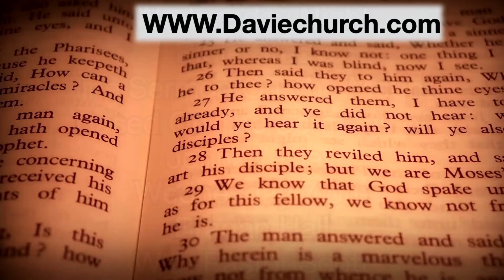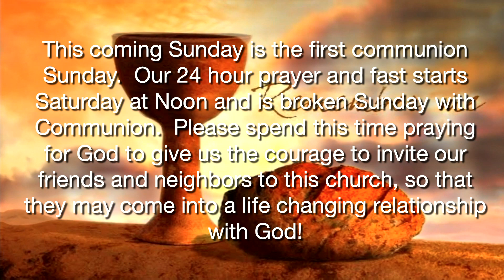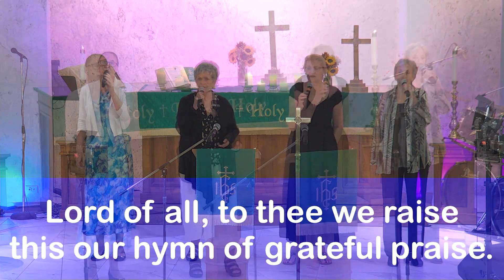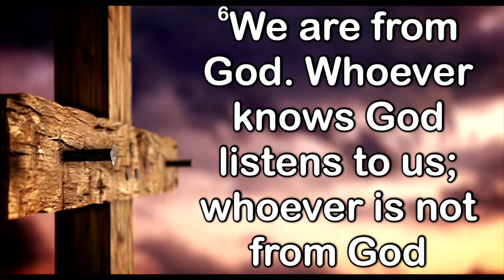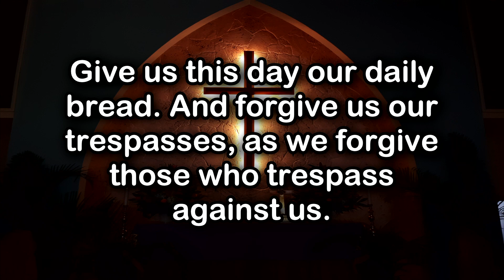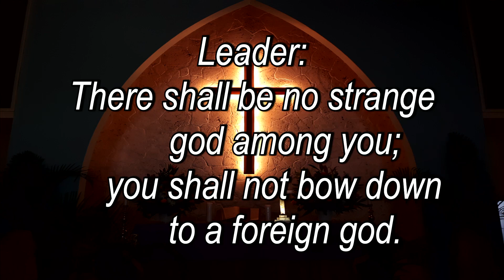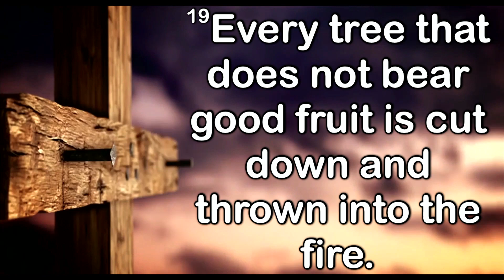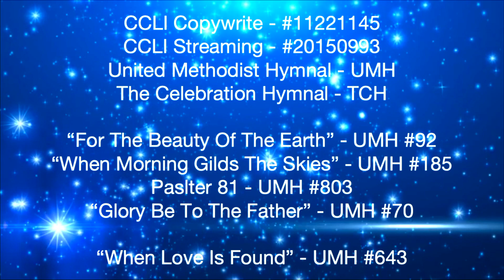Community Church of Davie 08/28/2022 11 AM Sunday Traditional Service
Praise the Lord! It is August 28th, 2022 and this is our 11:00 AM Sunday Traditional Service using; Matthew 7:15-20 and 1 John 4:1-6 and Psalter 81. May you and your family have a blessed week!